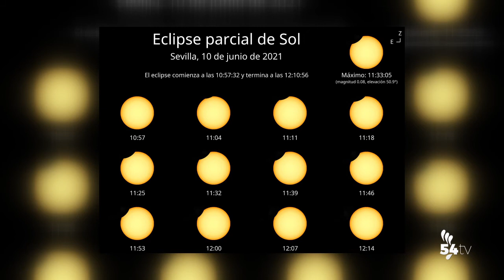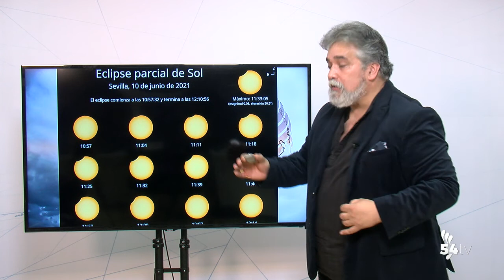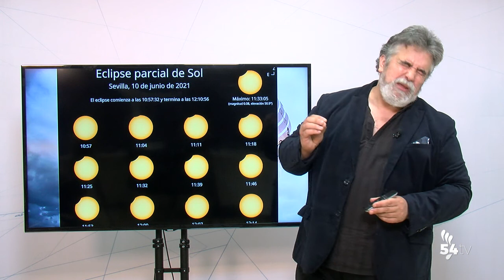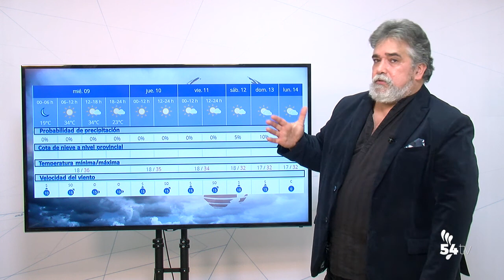EL TIEMPO 8 JUNIO